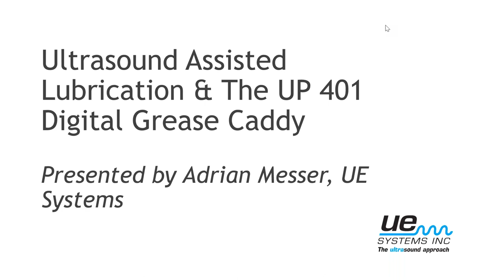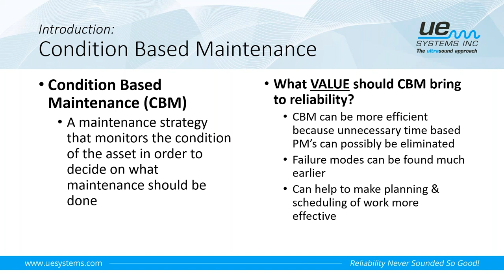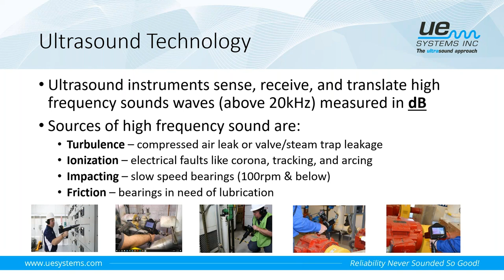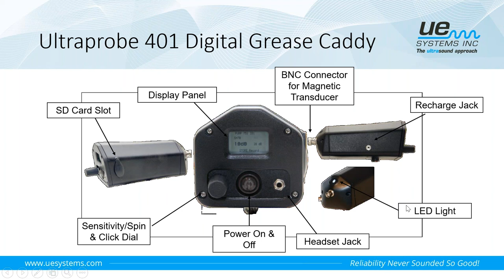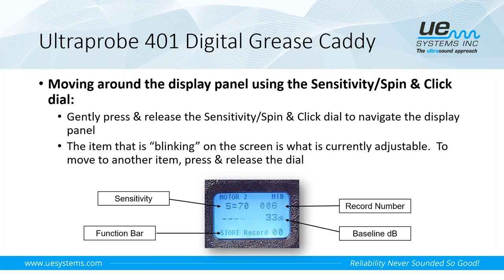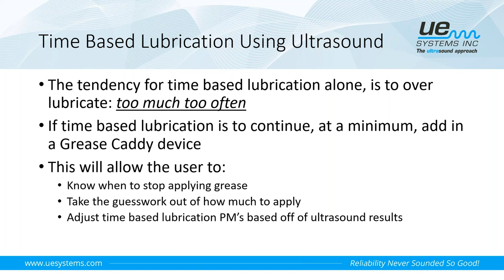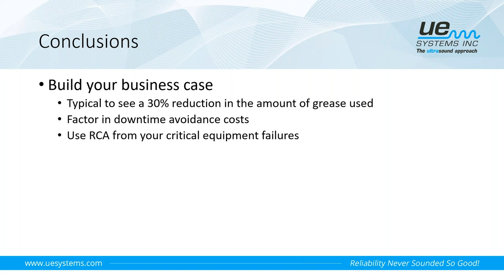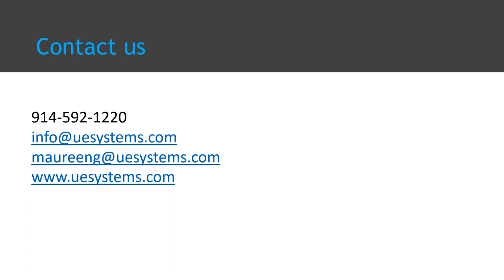Ultrasound Assisted Bearing Lubrication - Time Based versus Condition Based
In this webinar we discuss the Ultraprobe 401 Digital Grease Caddy & how it will help you to rethink time-based lubrication. Knowing that improper lubrication is the leading cause of premature bearing failure, our UP 401 Digital Grease Caddy will allow you to:

Know when to stop adding lubricant
Measure the amount of lubricant added
Trend bearing lubrication data

With an overview of how ultrasound assisted lubrication works and a demo the UP 401 Digital Grease Caddy - you’ll be sure to leave this session with lots of new ideas on how to improve and extend bearing life.